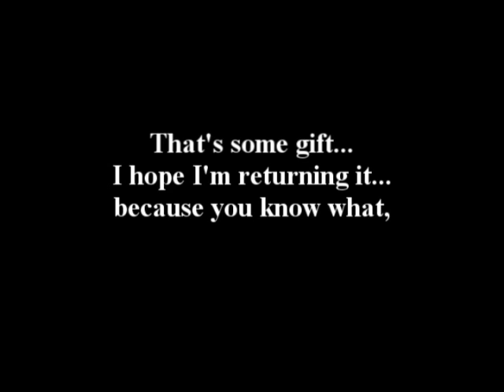"friend.", A New Book by Author & Artist Jodi Hills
Author & artist Jodi Hills shares about her new release, "friend."

This is THE PERFECT gift to give to anyone who has touched your life with their friendship.